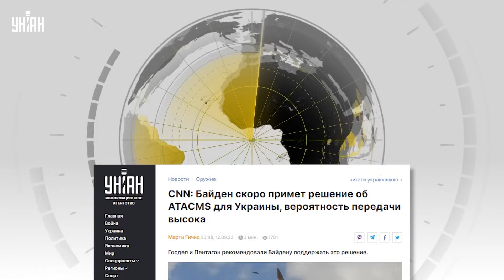⚡️Это доведет Россию до истерики! США все решили по F-16 и ATACMS для Украины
UA - До кінця року США планують підготувати перших українських пілотів на F-16. Самі літаки мають з'явитися в Україні вже взимку. Також Байден має ухвалити рішення про ATACMS. Детальніше про все - в сюжеті.

RU - До конца года США планируют подготовить первых украинских пилотов на F-16. Сами самолеты должны появиться в Украине уже зимой. Также Байден должен принять решение об ATACMS. Подробнее обо всем - в сюжете.